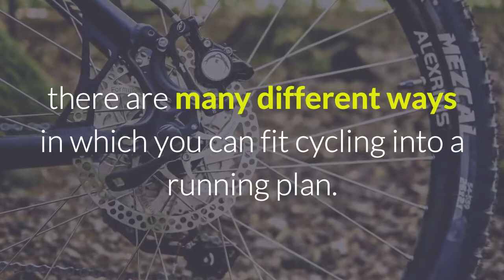HOW TO: Fit Cycling Into a Running Plan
Find out how can cycling can relate to a running plan to improve performance and body fitnees.